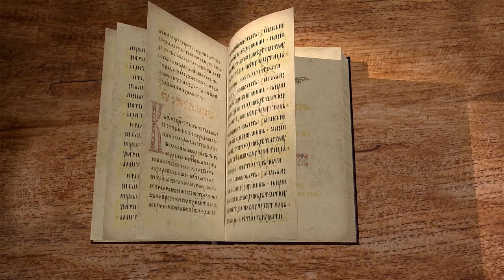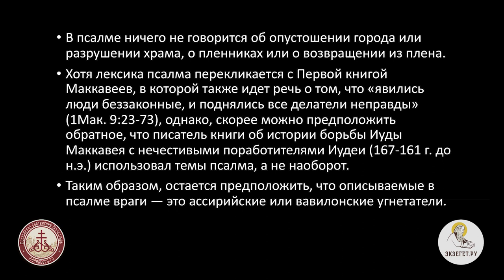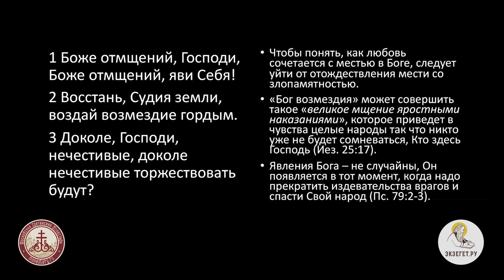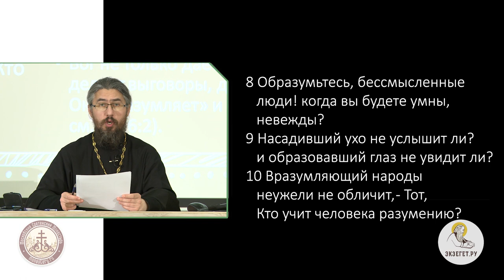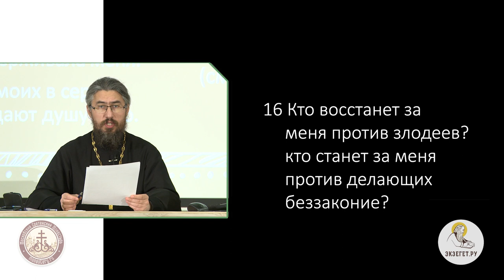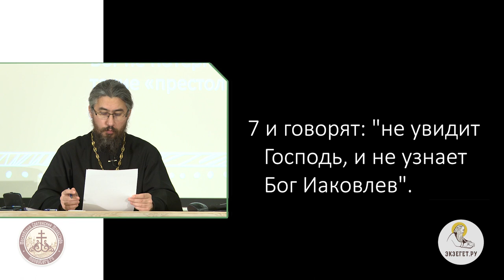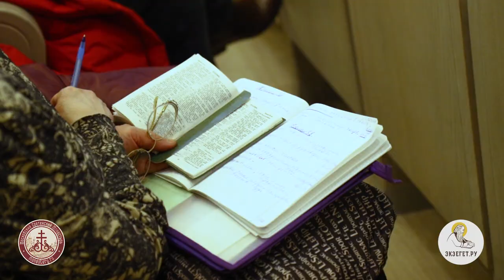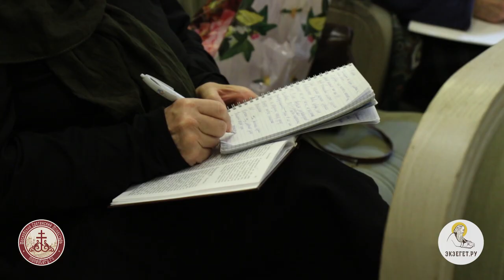Псалтирь. Псалом 93. Иеромонах Ириней (Пиковский).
Гордые гонители верующих будут осуждены. Они самонадеянно полагают, что Бог Иаковлев не узнает обо все их беззакониях.
неразумно полагать, что Бог ни о чем не подозревает! Если у Него есть власть, чтобы наказывать народы, как доказывает история, разве не может Он наказать тех грешников, которые угнетают Его возлюбленных?  Господь знает все, что думают нечестивые, и знает, что их мысли пусты и тщетны.